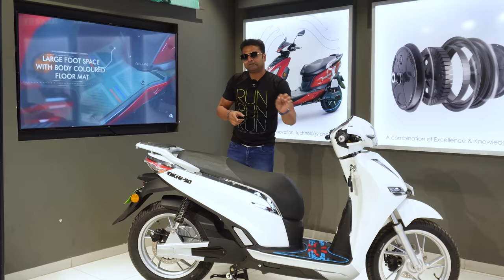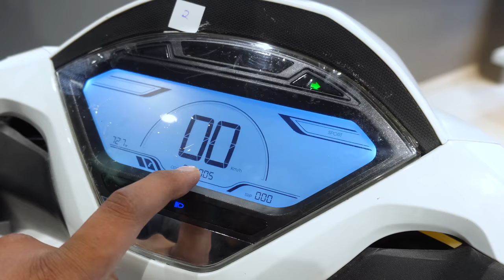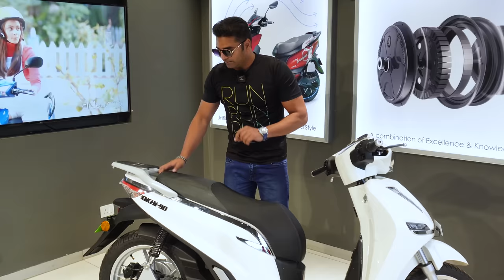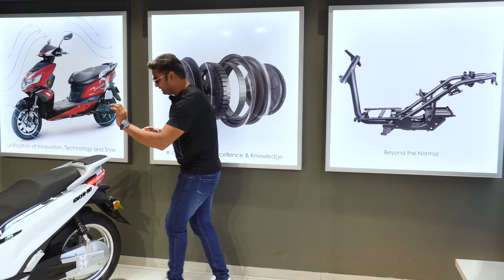200 kilometers range in single charge - okinawa okhi 90 electric scooter review - King Indian